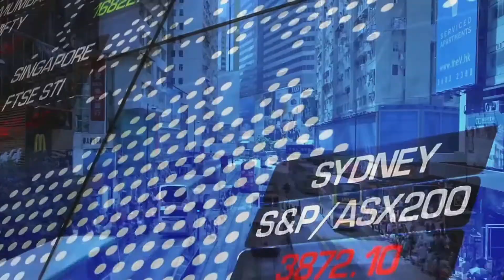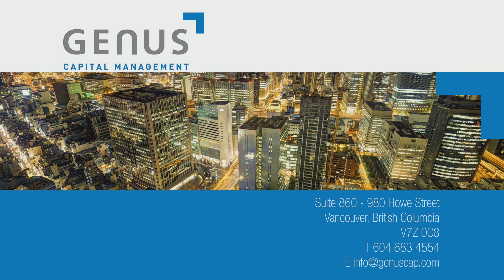2017 Genus Quarterly Q4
This quarter is shaping up to be another strong earnings season as tax cuts in the previous quarter are helping equities climb to new heights despite a tightening Fed environment in the U.S.  Lack of inflation and ample global liquidity help extend the economic cycle and we expect equities to progress further during the first half of the year. We continue to closely follow economic indicators to help guide our allocations, as typically the Canadian and Emerging markets tend to outperform in the later stages of the cycle.